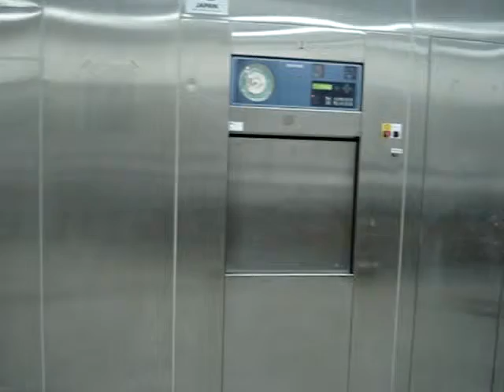Bachmai hospital - the Processing sterilizing department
Processing sterilizing department